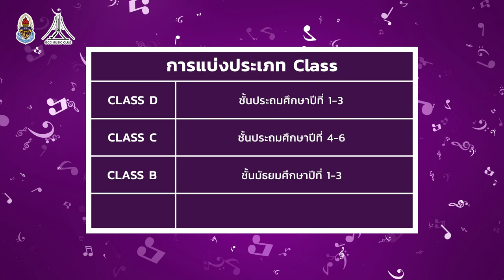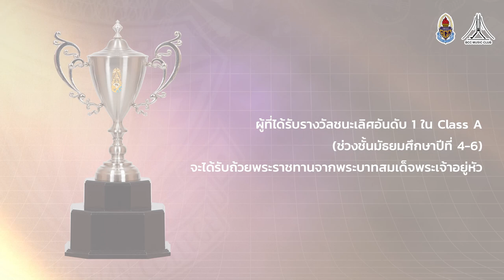Bangkok Christian College Music Competition 2023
เชิญชวนเข้าร่วมการประกวดบรรเลงเดี่ยวดนตรีสากล-ดนตรีไทยและขับร้องเดี่ยวชิงถ้วยพระราชทาน
รายการ Bangkok Christian College Music Competition 2023

 ชิงถ้วยพระราชทาน
🏆สมเด็จพระนางเจ้าพระบรมราชินี
🏆สมเด็จพระเจ้าลูกเธอ เจ้าฟ้าพัชรกิติยาภา นเรนทิราเทพยวดี กรมหลวงราชสาริณีสิริพัชร มหาวัชรราชธิดา
🏆สมเด็จพระเจ้าลูกเธอ เจ้าฟ้าสิริวัณณวรี นารีรัตนราชกัญญา
🌟และรางวัลมูลค่ารวมกว่า 100,000 บาท🌟

ประเภทการประกวดมีดังนี้
1. เปียโน 🎹
2. ขับร้อง 🎤
3. เครื่องสายสากล 🎻
4. เครื่องเป่าลมไม้-ทองเหลือง 🎷
5. กลองชุด 🥁
6. ดนตรีไทยและดนตรีพื้นบ้าน 🪕🪘

📌📌📌สมัครได้แล้วตั้งแต่วันนี้จนถึงวันที่ 13 พฤศจิกายน 2566 ที่
(สมัครผ่านโทรศัพท์มือถือเท่านั้น)

✅ ค่าสมัคร 1,000 บาทต่อ 1 ใบสมัคร สำหรับการแข่งขันทุกประเภท